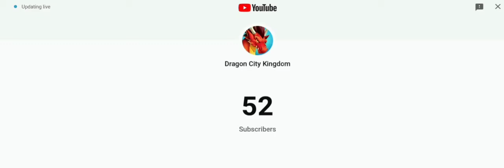Thank You all guys for more than 50 subs 🥰